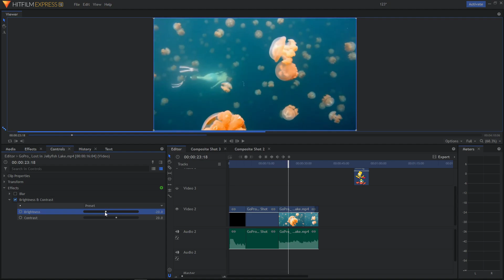QUICK TUTORIAL | Adjust Brightness and Contrast Hitfilm Express 12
, transferwise ‏‏‎ ‎

GET AMAZING FREE Tools For Your Youtube Channel To Get More Views:
Tubebuddy (For GROWTH on Youtube):